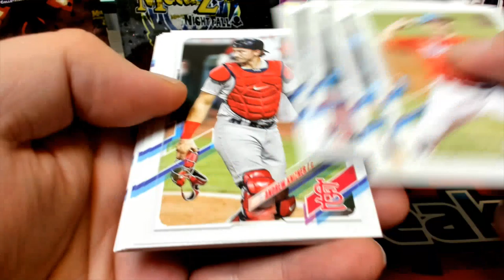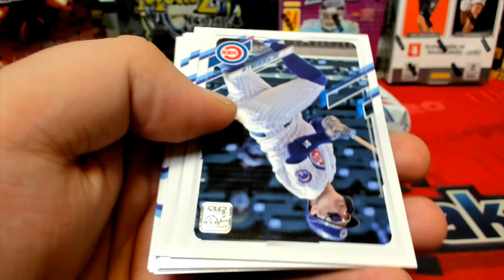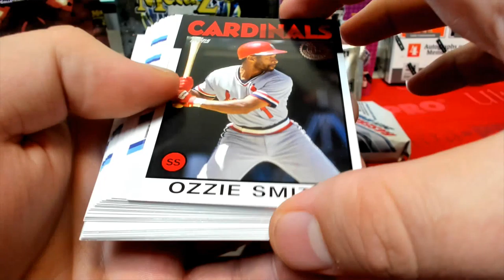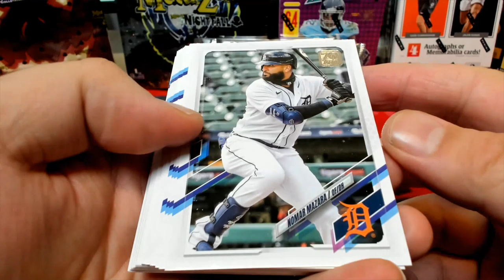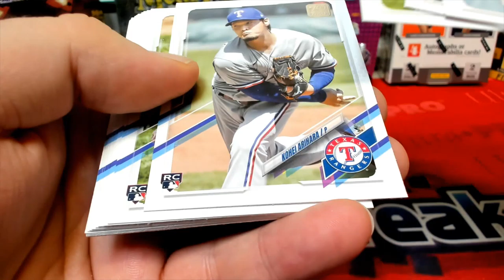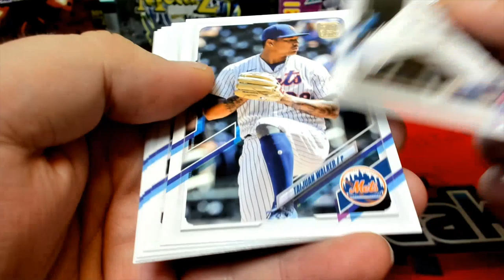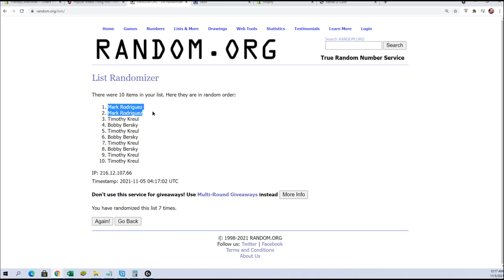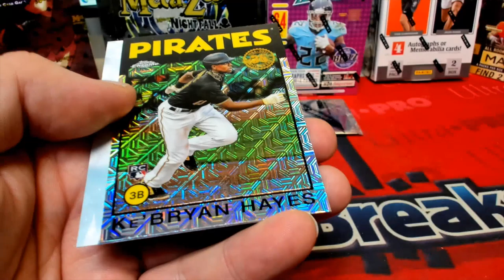2021 Topps Update Baseball JUMBO ID 21IPRJUMBOUPD103 PACKS & SILVER RANDOM